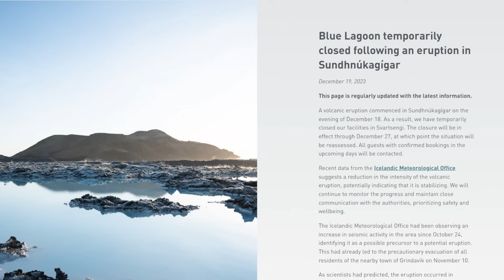Blue Lagoon Closes again while Icelandic Eruption Decreases in Power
Hey everyone, Rob here with the most recent developments on the Icelandic volcanic eruption. In this video, I cover the temporary closure of the Blue Lagoon until December 27, just days after its reopening. Due to the eruption on December 18, the situation has been reassessed, impacting travel plans for both locals and visitors.

Key Points:

Blue Lagoon Closure: The popular attraction is closed again due to the recent volcanic activity. Bookings for the next week will be affected, and alternative options, like the Sky Lagoon is recommended.

Eruption Stabilization: Recent data from the Icelandic Meteorological Office suggests a reduction in the intensity of the volcanic eruption, indicating a possible stabilization. However, the situation is continuously monitored.

Eruption Evolution: The eruption's power is decreasing, with lava flow estimated at a fraction of its initial volume. Visual evaluations from survey flights provide insights into the evolving landscape, with the original crack showing five scattered openings.

Risk Assessment: Ongoing assessments of the eruption's hazard area are being conducted. The potential risk of lava flow towards Grindavik and the Blue Lagoon area is discussed, emphasizing the importance of fortifications in place.

Gas Pollution: Current gas plumes are coming from the west and northwest directions, impacting Westman Islands. Tomorrow, a shift in wind direction may increase gas pollution in the Reykjavik area.

Emergency Response: Updates on recent search and rescue operations highlight the risks of unauthorized access to the eruption area. The importance of adhering to safety protocols and barriers is emphasized.